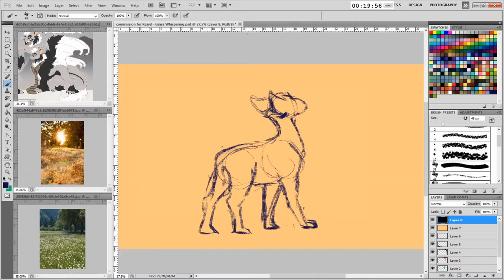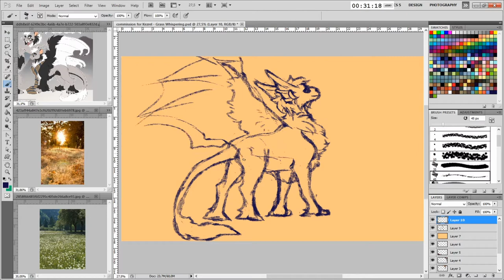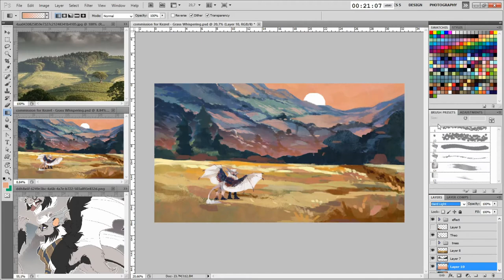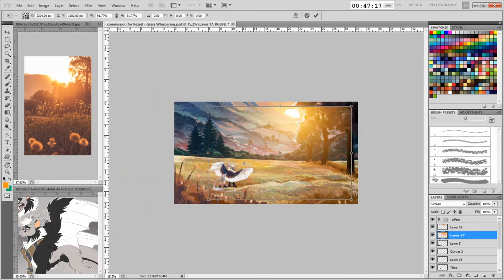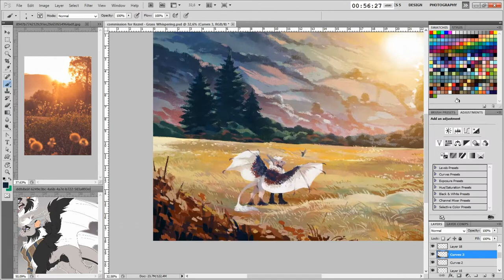speedpaint - commission for Kerze - Grass Whispering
This is a three hours commission for my long-time supporter Kerze. They wanted me to paint their fur dragon, Theodore, in an autumn setting wandering through a grass field.

- - - - s u p p o r t  y o u r  a r t i s t - - - -